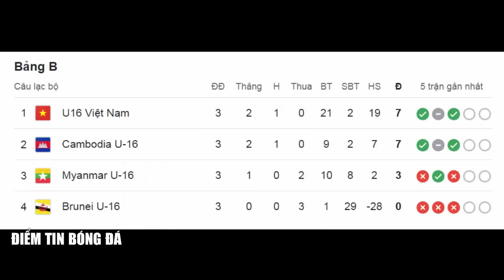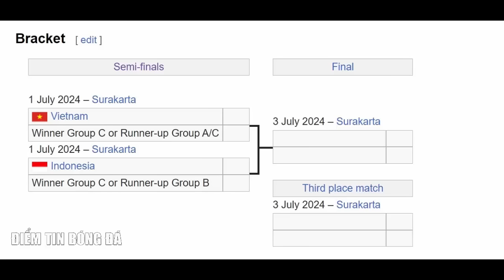🔴 Bảng Xếp Hạng, Kết Quả U16 Đông Nam Á 2024 29/6 | Xác định đối thủ của Việt Nam ở bán kết